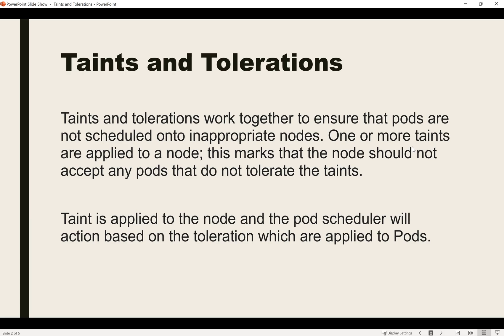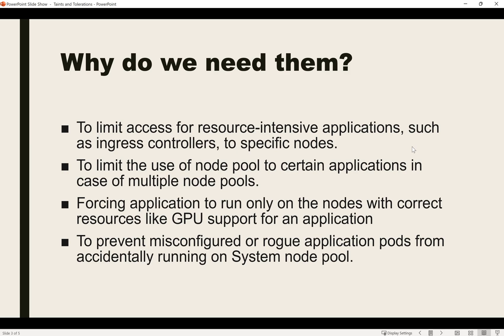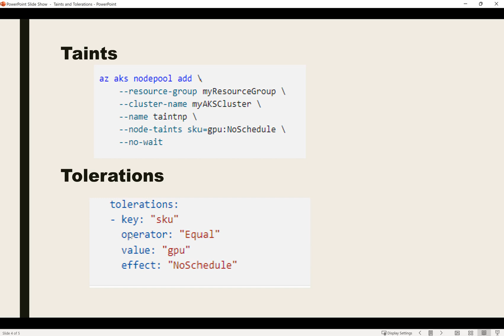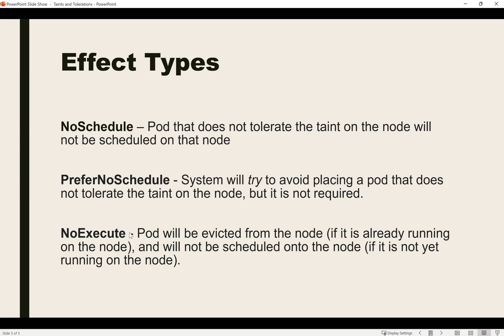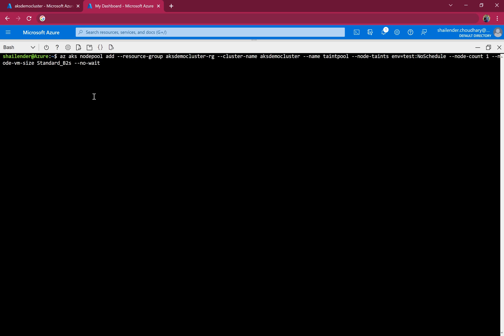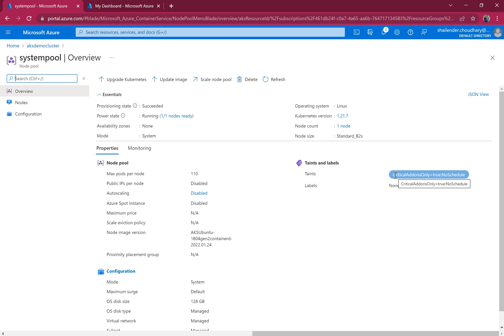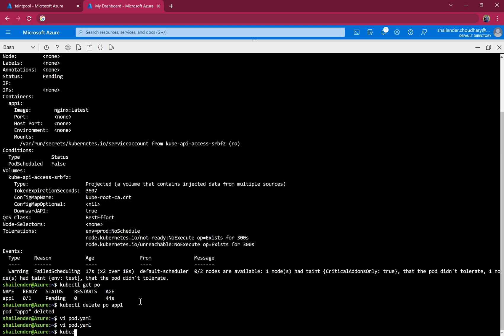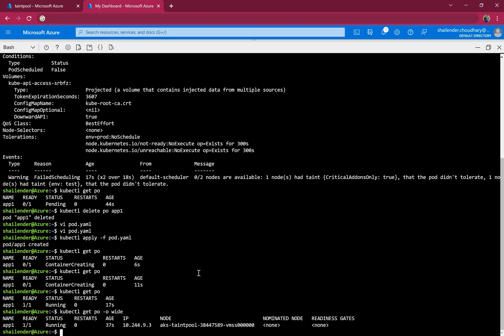Azure Kubernetes Cluster operations | Taints and Tolerations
Taints and tolerations work together to ensure that pods are not scheduled onto inappropriate nodes. One or more taints are applied to a node; this marks that the node should not accept any pods that do not tolerate the taints.